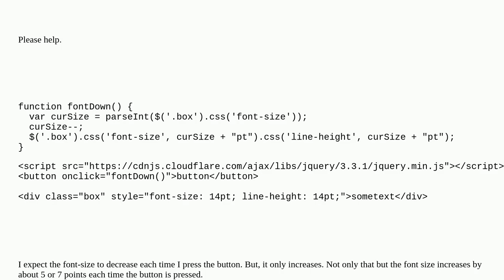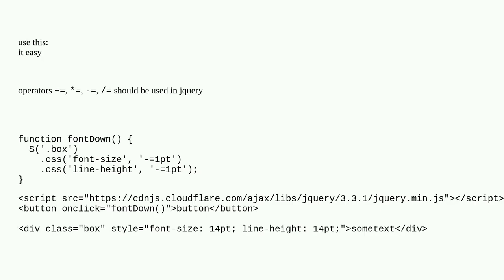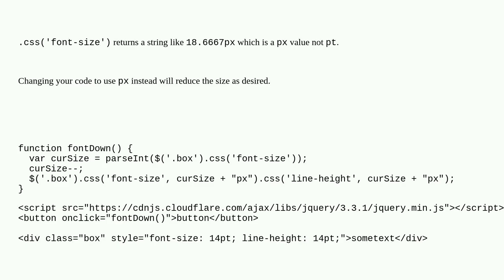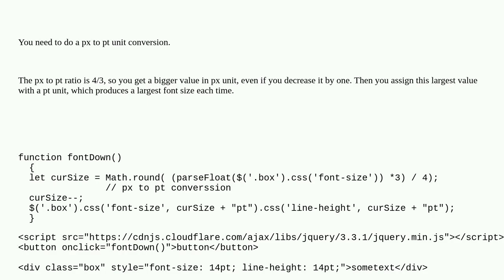A jquery function to decrease font size each time a button is pressed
A special thanks goes out to the community

  html css jquery